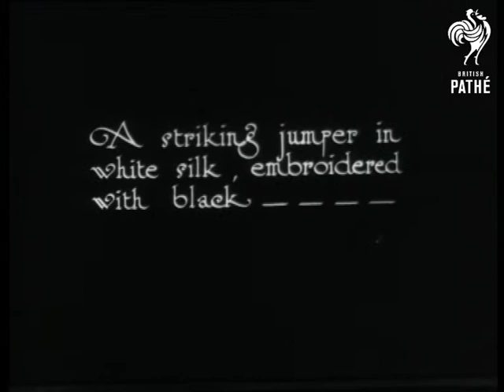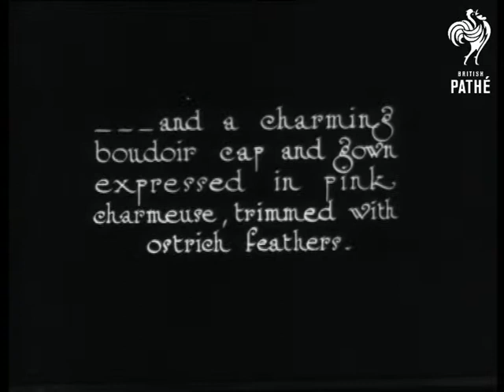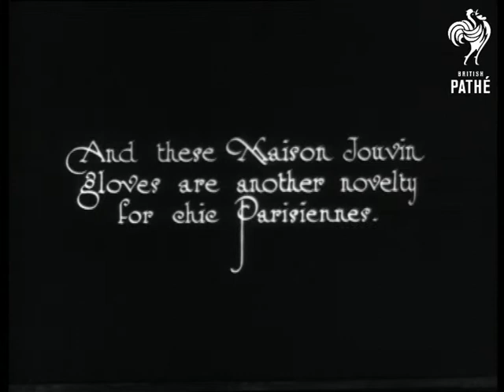Novelties From Paris (1928)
Parisian fashions.

A Maison Henry a la PensÃ©e handbag is shown to the camera.  A white silk "jumper" embroidered with black is modelled, followed by a boudoir cap and gown made from pink charmeuse and trimmed with ostrich feathers.  A Maison Eliane toque hat and a crepe de chine wrap embroidered with pearls is presented.  The model holds a tiny parasol.  This is seen in C/U and has a carved handle.  Maison Jouvin gloves with intricate embroidery are seen in C/U.

Nice extravagant fashions.

 FILM ID:840.16